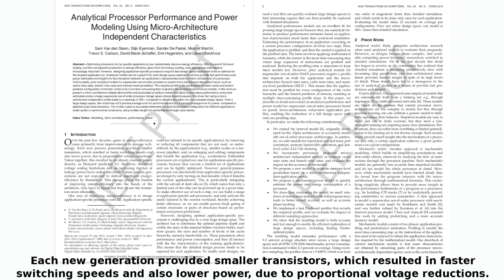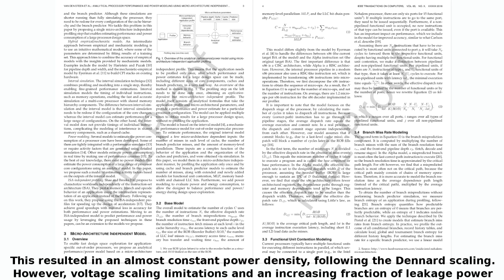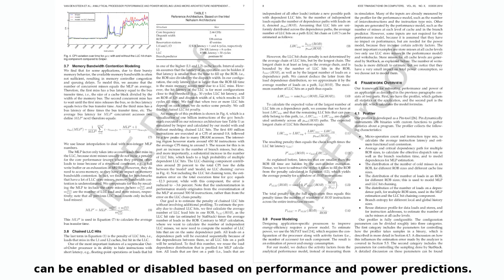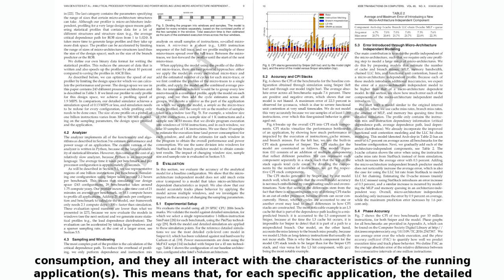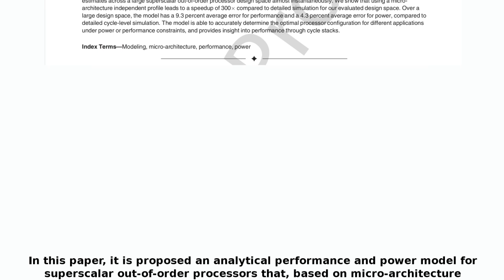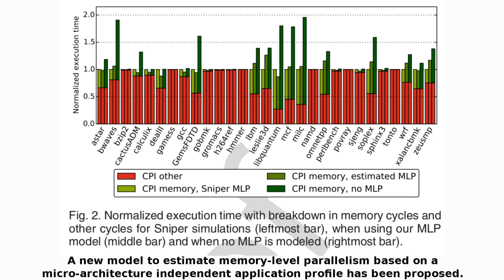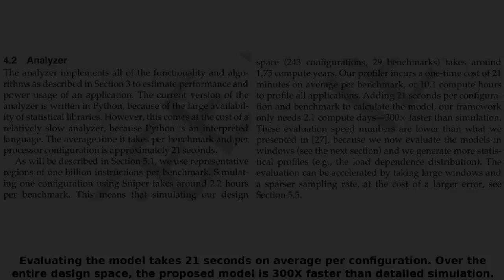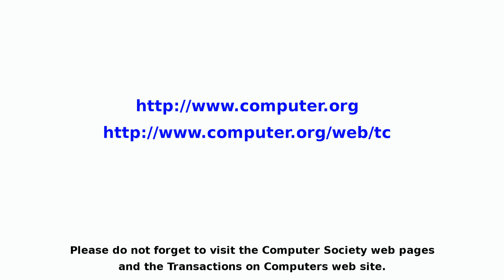Analytical Processor Performance and Power Modeling Using Micro-Architecture...Spanish - 1216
Abstract—Optimizing processors for (a) specific application(s) can substantially improve energy-efficiency. With the end of Dennard
scaling, and the corresponding reduction in energy-efficiency gains from technology scaling, such approaches may become
increasingly important. However, designing application-specific processors requires fast design space exploration tools to optimize for
the targeted application(s). Analytical models can be a good fit for such design space exploration as they provide fast performance and
power estimates and insight into the interaction between an application’s characteristics and the micro-architecture of a processor.
Unfortunately, prior analytical models for superscalar out-of-order processors require micro-architecture dependent inputs, such as
cache miss rates, branch miss rates and memory-level parallelism. This requires profiling the applications for each cache and branch
predictor configuration of interest, which is far more time-consuming than evaluating the analytical performance models.